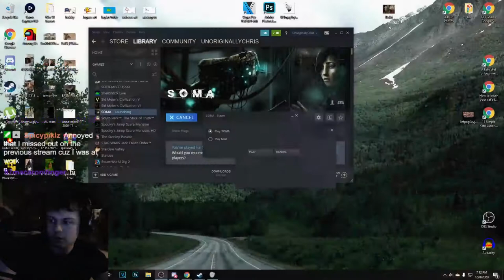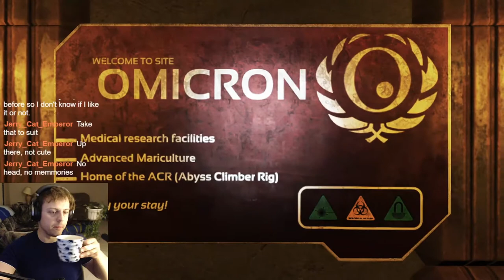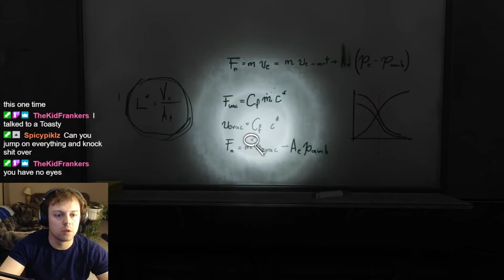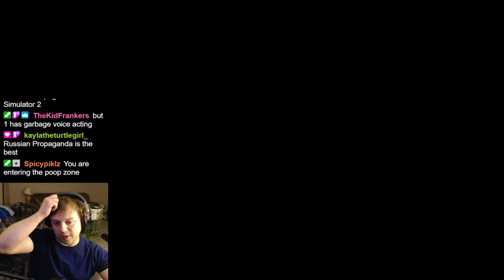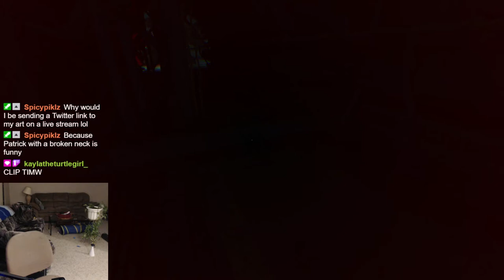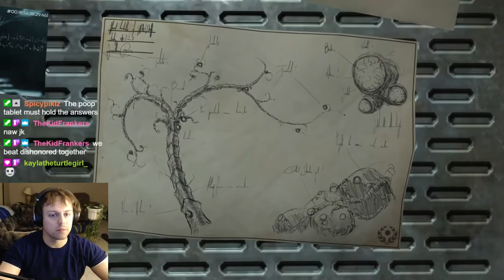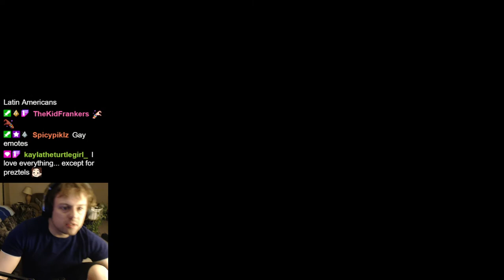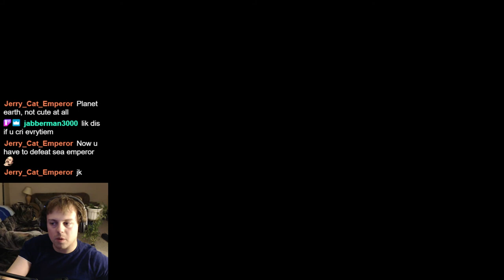The Finale! || SOMA || Part 5